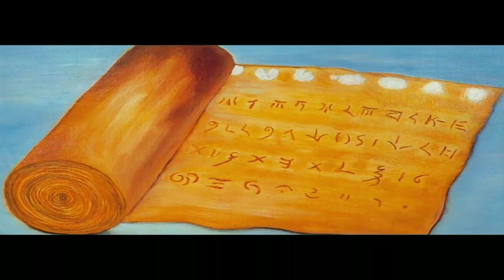MANTRAS IN SUNILDA'S SAVITRI MUSIC BOOK 01 CANTO 05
MANTRAS IN SUNILDA'S SAVITRI MUSIC

In 1966,The Mother asked Sunil Bhattacharya to compose the musical accompaniment for Her readings of Sri Aurobindo’s Savitri. He continued to compose music for Savitri (and for the New Year) till his passing in 1998.
In his compositions for Savitri and for the New Year, Sunilda incorporated chantings of mantras from the Vedas, the Upanishads and various Stavas and Stotras, invoking the diverse Godheads of India. To him, the Mother and Sri Aurobindo were the Supreme as well as all the Goddesses and Gods of Indian mythology. As a result, we often find him replacing the names of the different deities mentioned in the originals with the names of the Mother or Sri Aurobindo.

SAVITRI BOOK 01 CANTO 05
1
न संद्रशे तिष्ठति रूपमस्य न चक्षुषा पश्यति कश्चनैनम् ।
ह्रदा मनीषा मनसाभिक्लृप्तो य एतद्विदुरमृतास्ते भवन्ति॥९॥
यदा पञ्चावतिष्ठन्ते ज्ञानानि मनसा सह ।
बुद्धिश्च न विचेष्टति तामाहुः परमां गतिम्॥१०॥
यदा सर्वे प्रभिद्यन्ते ह्रदयस्येह ग्रन्थयः ।
अथ मर्त्योऽमृतो भवत्येतावद्धयनुशासनम्॥१५॥

1
God has not set His body within the ken of seeing, neither does any man with the eye behold Him, but to the heart and the mind and the super-mind He is manifest. Who know Him are the Immortals.

When the five senses cease and are at rest and the mind rests with them and the higher mind ceases from its workings, that is the highest state, say thinkrrs.

Yea, when all the strings of the heart are rent asunder, even here, in this human birth, then the mortal becomes immortal. This is the whole teaching of the Scriptures.

- Katha Upanishad 2.3.9,10,15
Translation by Sri Aurobindo
SABCL Vol 12, pp 263-65.

RECITATIONS BY THE MOTHER

1
LINES
079  A larger lustre lit the mighty page.
080  A purpose mingled with the whims of Time,
081  A meaning met the stumbling pace of Chance
082  And Fate revealed a chain of seeing Will;
083  A conscious wideness filled the old dumb Space.
084  In the Void he saw throned the Omniscience supreme.

2
यन्मे छिद्रं चक्षुषो ह्दयस्य मनसो वातितृण्णं बृहस्पतिर्मे तद्धातु ।
शं नो भवतु भुवनस्य यस्पतिः॥२॥
शं नो वातः पवतां शं नस्तपतु सूर्यः ।
शं नः कनिक्रदद्देवः पर्जन्यो अभि वर्षतु॥१०॥
द्रते द्रंह मा मित्रस्य मा चक्षुषा सर्वाणि भूतानि समीक्षन्ताम् ।
मित्रस्याहं चक्षुषा सर्वाणि भूतानि समीक्षे ।
मित्रस्य चक्षुषा समीक्षामहे॥१८॥

2
Wherever rift is there in my vision, in my heart, in my mind or whatever there is torn, may the Master of the Word heal it ; may the Master of the universe be all Peace and Grace to us.

May the wind blow to us the Peace and the Grace, may the Sun bring to us the warmth of the Peace and the Grace, may the Rain-God roar and thunder and pour showers to us of the Peace and Grace.

Firm thou art, make me firm. For me may they with the eye of Mitra look at all beings. May we with the eye of Mitra look at all beings.

- Yajurvedasamhita 36.2,10,18.
Translation by Nolini Kanta Gupta
CWNKG Vol 8, pp 44-47.

2
LINES
267  As when a timeless Eye annuls the hours
268  Abolishing the agent and the act,
269  So now his spirit shone out wide, blank, pure:
270  His wakened mind became an empty slate
271  On which the Universal and Sole could write.